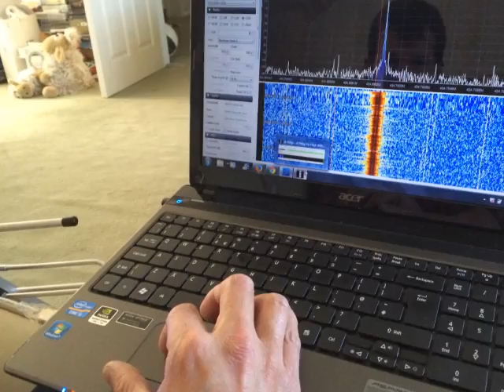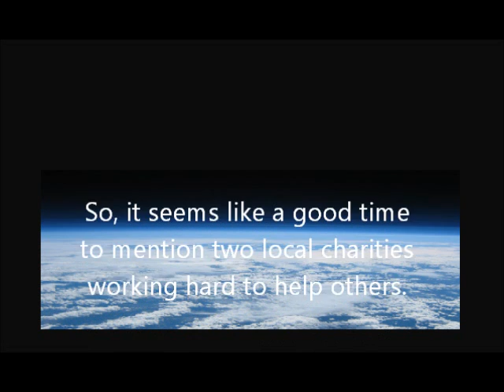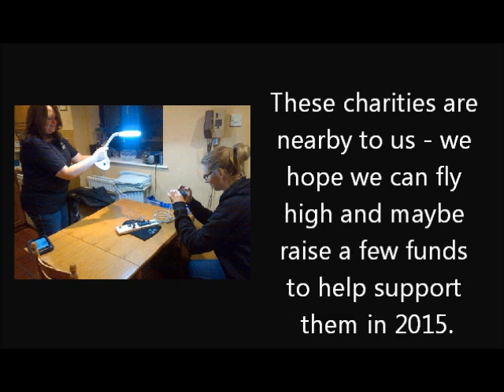Team Auguste, Space Balloon vlog 10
With only days to go until we launch our space balloon we needed to register on a tracking website. We also introduce two great local charities. Please help track our balloon details in the vlog!